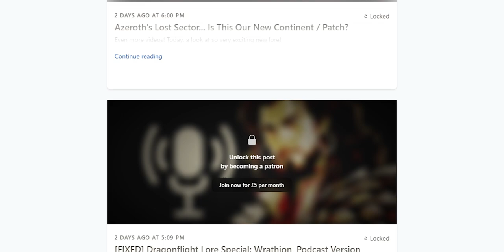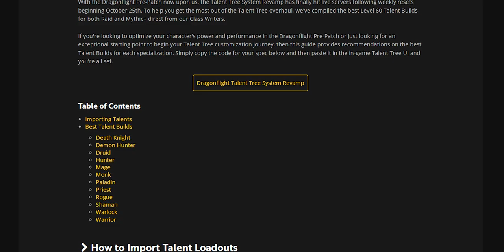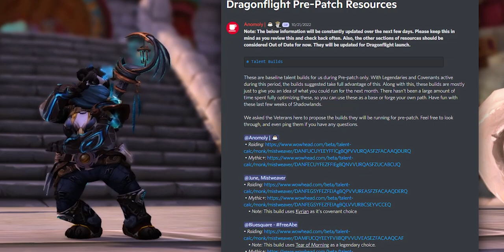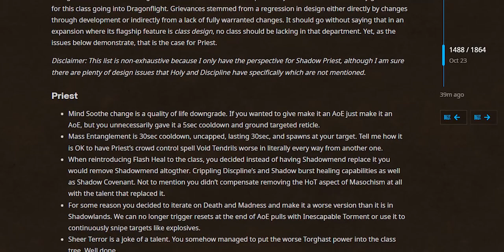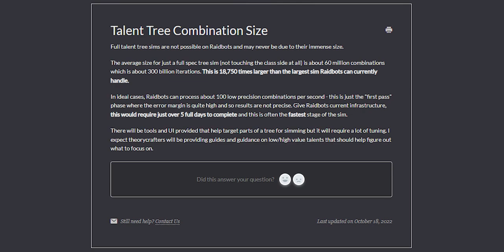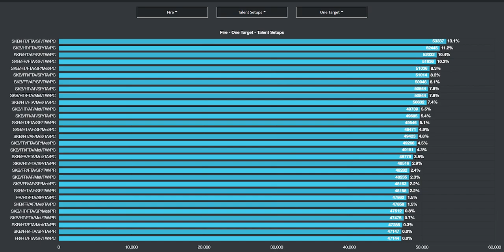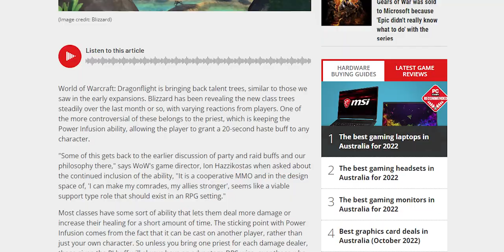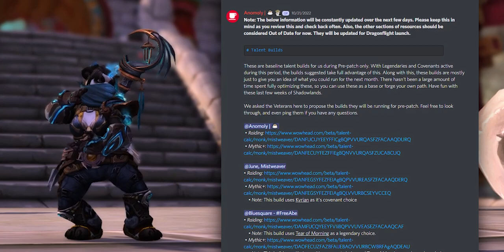We Played EVERY Spec In WoW To Find Out... Did Blizzard Succeed?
WoW's largest foundational overhaul in an extremely long time: Dragonflight's talent revamp. Just how successful have Blizzard been?